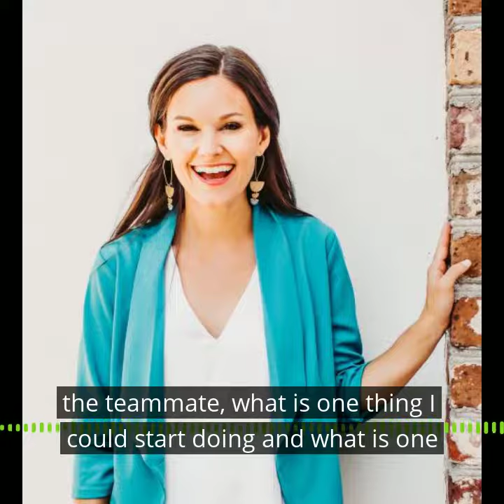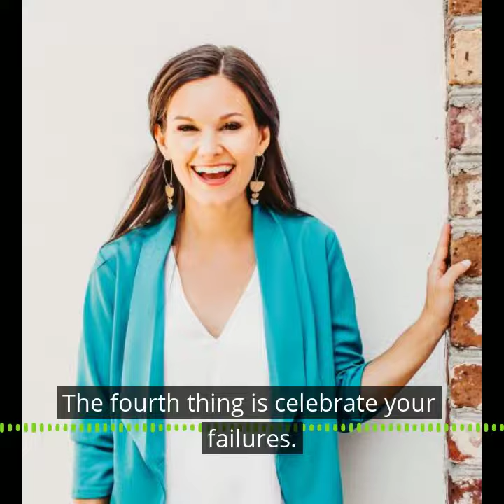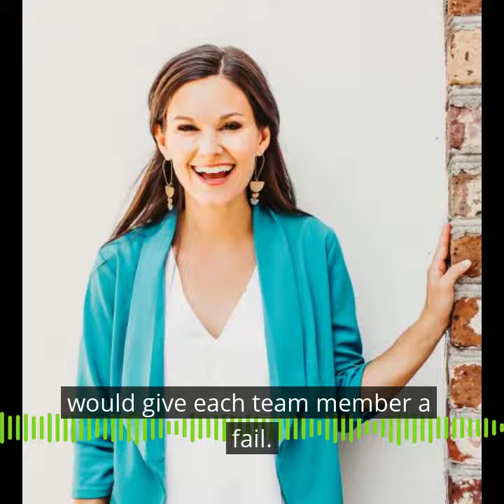Erin Diehl: develop your team as a leader through play, laughter, improv, and experiential learning.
Erin “Big” Diehl is a Business Improv Edutainer, Failfluencer, and Professional Zoombie. Through a series of unrelated dares, Erin created Improve It!, a unique professional development company that pushes others to laugh, learn, play, and grow. She is the proud host of The Improve It! Podcast, which helps develop leaders and teams through play, improv, and experiential learning. Among her many accolades, Erin is most proud of successfully coercing over 28,000 professionals to chicken dance.